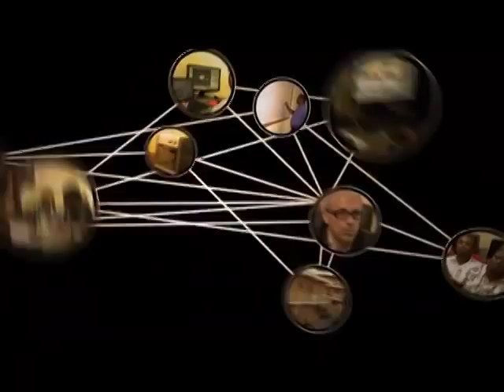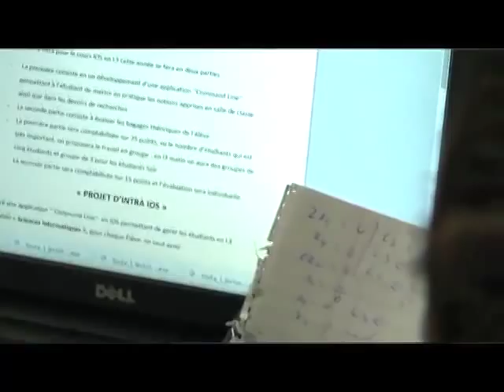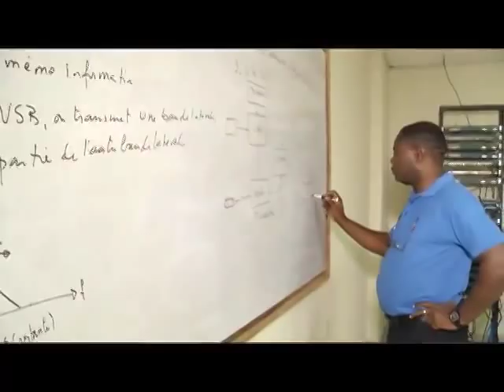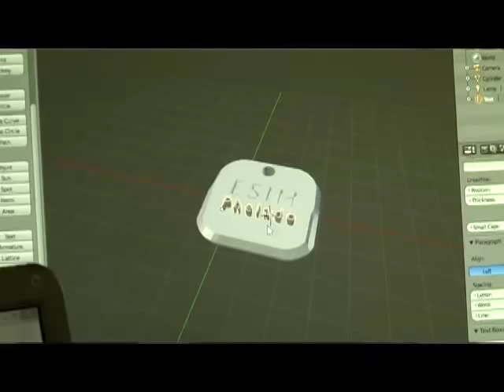Patrick Attié-ESIH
Finaliste National- Catégorie Éducation, Toursime & Culture